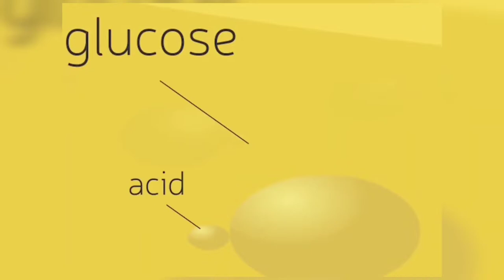देखिए मधुमक्खी शहद कैसे बनाती है | madhumakkhi shehad kaise banati hai | how does a bee make honey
About this video - is video me hamne bataya hai ki madhumakkhi shehad kaise banati hai madhumakkhi kitne dino me kitna shehad banati hai aur bhi kai sari bate batai hain.

 Your search result:

honey
honey bee
bee
madhumakkhi
how does a bee make honey
madhumakkhi shehad kaise banta hai
madhumakkhi shehad kaise banti hai
madhumakkhi shahad kaise banate hai
madhumakkhi shehad kaise banati hai
madhumakkhi shahad kaise banate hain
shehad ki makhi shahad kesy banati hai
shahad kaise banta hai
shahad kaisa banti hai
shehad kaise banta hai
madhumakkhi ka shehad
madhumakkhi shehad kese bnate h
shahad ki madhumakkhi shahad kaise banati hain